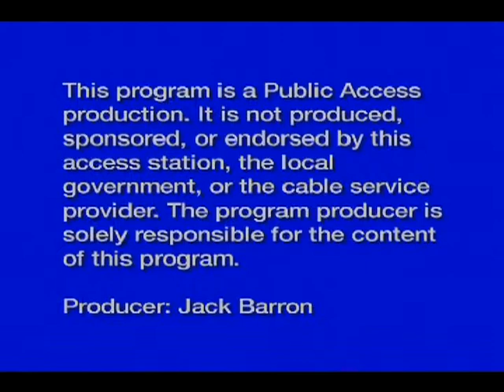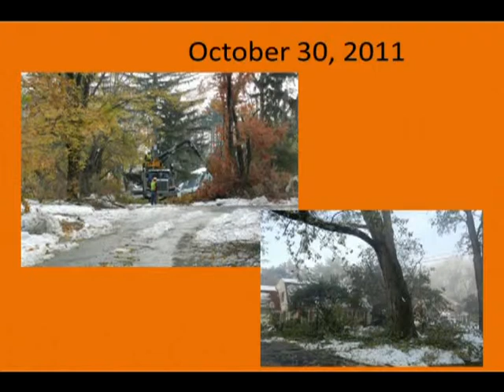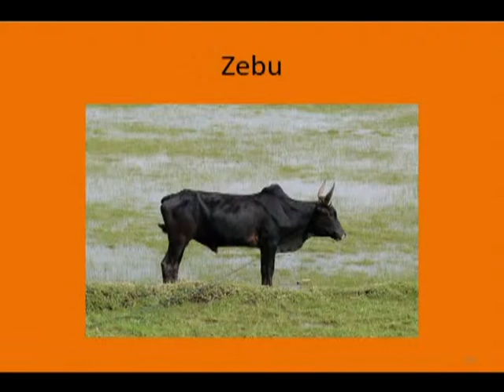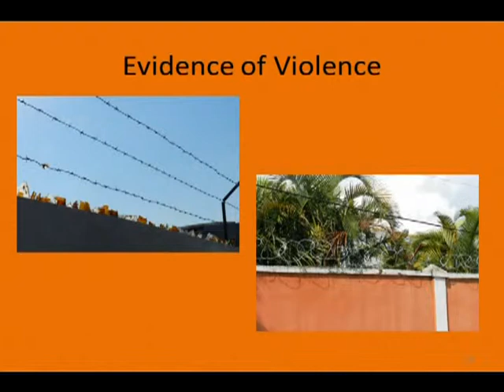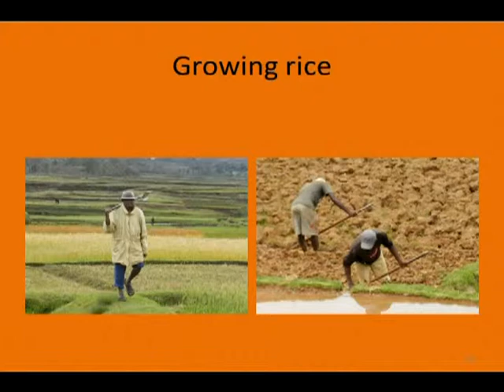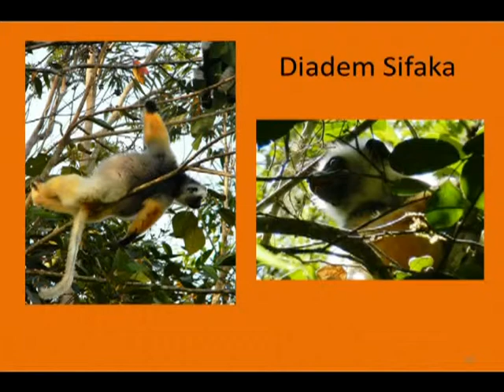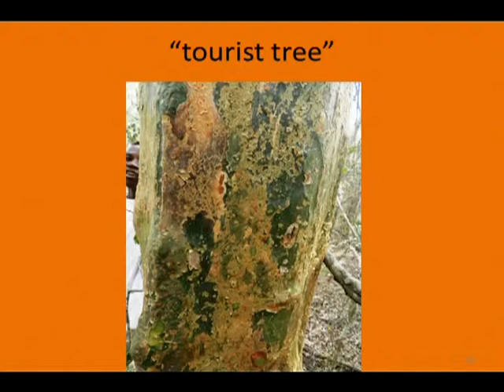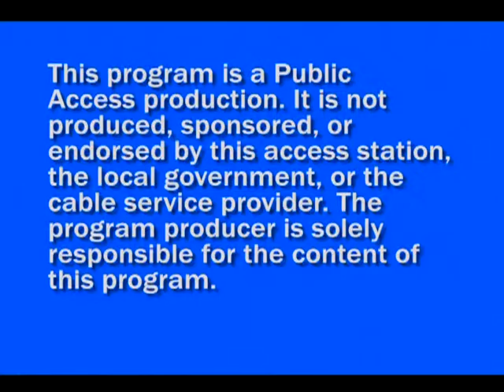Travels with Jack TV Series - Madagascar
November, 2011, world traveler Amy S. Dane visited the world's fourth largest island, Madagascar, located 250 miles east of Africa in the Indian Ocean.  Formerly a French colony, Madagascar regained its independence in 1960.  It is home to a wide variety of flora and fauna.  Enjoy the conversation and stunning photos from this hotspot of ecological biodiversity.
View and purchase photos by country or theme and watch videos from around the world.